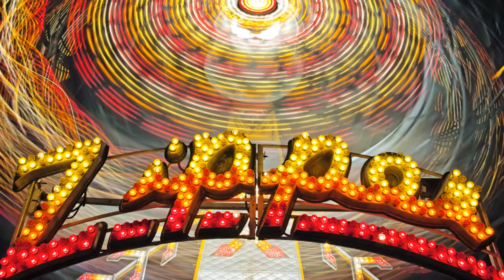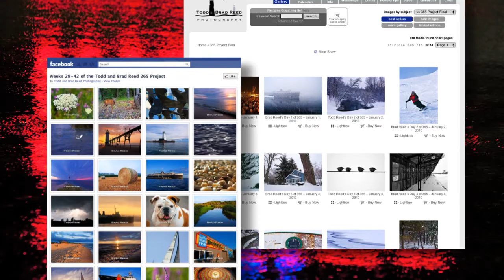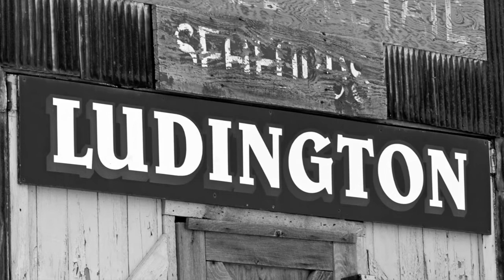The Birth of 365 by Todd & Brad Reed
Watch as 365 days unfold and travel with two of Michigan's finest photographic artists on their year-long vision quest in this full featured DVD, 365 — A Year in the Photographic Lives of Todd and Brad Reed.

With artistic freedom to shoot any subject in any place for this project, the father-son team expand the limits of their photographic art and expose their personal vision of the world. Experience 365 consecutive days of the Reeds' photographing the world around them.

The visual stories captured in 365 — A Year in the Lives of Todd and Brad Reed will allow you to experience 2010 forever.